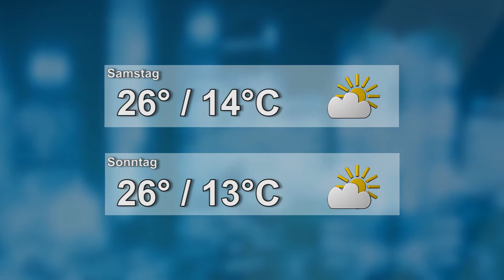Wetter für den 25.05.2018 - ELSTERWELLE